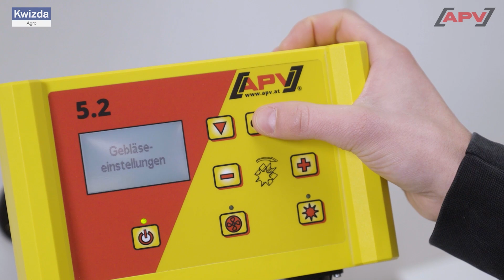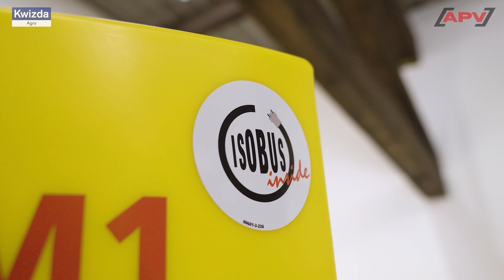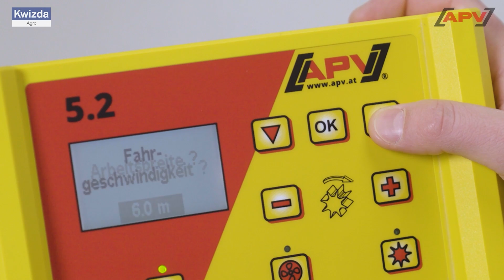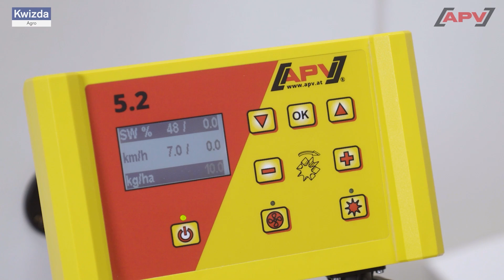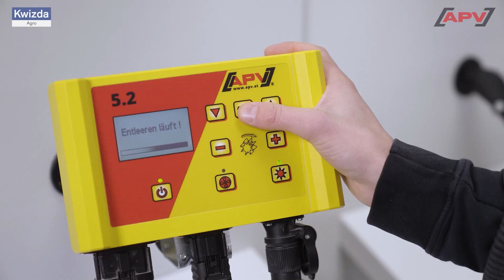Pneumatisches Sägerät Dünger Edition & TWIN für Mikrogranulate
Hier stellen wir euch unsere Applikationstechnik für Saatgut, Dünger und Pflanzenschutz vor: Das pneumatische Sägerät Dünger Edition (PS D)

Dieses Video wurde in Kooperation mit dem Produkt Xilon von Kwizda Agro produziert.

In diesem Video beschreibt unser Produktberater Florian die folgenden Themen:
00:00 Applikationstechnik (die wichtigsten Punkte)
01:07 Säwellentausch
02:24 Abdrehprobe
03:27 Gebläse und Luftabscheider
04:04 Das Sägerät TWIN - geteilter Behälter & geteilte Säwelle
04:47 Reinigung, Wartung und Pflege

BESCHREIBUNG

Das pneumatische Sägerät Dünger Edition wurde genau für die Anwendung entwickelt, um gleichzeitig säen und Mikrogranulate ausbringen zu können. Das Streugut gelangt über die Schläuche in den Boden, wo es durch Arbeitswerkzeuge in den Boden eingearbeitet wird. Das Sägerät kann auf vielen verschiedenen Varianten von Sämaschinen, Bodenbearbeitungsgeräten oder vielen anderen Geräten montiert werden.

Das Sägerät wird über das Steuermodul gesteuert und kann mit Geschwindigkeits- und Hubwerkssensoren kombiniert werden. Auch die Bedienung mit Isobus ist möglich. Die genaue Dosierung des Granulats erfolgt über die Säwelle. Serienmäßig bekommen sie zwei Säwellen, wobei für Granulate die Feinblinde und die Extrafeinvolle am besten geeignet sind. Für die Wahl der richtigen Säwelle sind folgende Parameter wichtig:
- Ausbringmenge pro Hektar,
- Arbeitsbreite,
- Fahrgeschwindigkeit und
- welches Streugut und Sie ausbringen möchten.
Danach schauen Sie kurz in die Betriebsanleitung. Dort finden Sie alle Säwellen mit den jeweiligen Sätabellen dazu.
Bevor Sie dann die richtige Säwelle einsetzen, sollte der Behälter leer sein. Falls dieser nicht leer ist, nutzen Sie die Entleerfunktion am Steuermodul. Danach erfolgt der Säwellentausch.

SÄWELLENTAUSCH:

Der benötigte Sechskantschlüssel befindet sich am Sägerät. Das heißt, Sie benötigen kein zusätzliches Werkzeug dafür. Sie schrauben einfach die Abdeckung ab und demontieren den Rührwerksriemen. Danach schrauben Sie den Lagerflansch herunter und abschließend ziehen Sie noch die nicht benötigte Säwelle heraus und dann setzen Sie die neue Säwelle wieder rein. Und in umgekehrter Reihenfolge wird das Ganze wieder zusammengesetzt und fertig sind Sie mit dem Säwellentausch. Mit den bereits erwähnten Parametern Arbeitsbreite, Fahrgeschwindigkeit und Ausbringmenge, könnten sie sich jetzt die Kilogramm pro Minute errechnen. Das ist aber in diesem Fall nicht notwendig, weil es das Steuermodul für Sie erledigt.

ABDREHPROBE:
Mit der automatischen Abdrehprobe-Funktion errechnet das Steuermodul die richtige Säwellen- Drehzahl, damit Sie Ihre gewünschte Ausbringmenge aufs Feld bringen. Die Abdrehprobe kann mit Kilogramm pro Hektar oder Körner pro Quadratmeter erfolgen, wobei Körner pro Quadratmeter eher für Saatgüter verwendet wird.
Mit dem Abdrehtaster starten Sie die Abdrehprobe direkt vom Sägerät aus. Wenn die Abdrehprobe abgeschlossen ist, erscheint der errechnete Wert am Steuermodul. Sie müssen nur noch die abgedrehte Menge Gegenwiegen und in das Steuermodul eingeben. Somit weiß das Steuermodul, die benötigte Säwellendrehzahl. Somit ist die Abdrehprobe abgeschlossen.

GEBLÄSE, LUFTABSCHEIDER & SÄGERÄT TWIN
Für das elektrische Gebläse sind keine Einstellungen notwendig. Falls Sie sich für ein hydraulisches Gebläse entschieden haben, stimmen Sie die Drehzahl mit der Ausbringmenge und mit der Arbeitsbreite ab.
Hier hilft Ihnen eine Tabelle in der Betriebsanleitung. Für kleinere Arbeitsbreiten empfehlen wir das elektrische Gebläse, für größere Arbeitsbreiten das hydraulische Gebläse. Falls Sie eine Anwendung in die Saatfurche haben, empfehlen wir den Luftabscheider. Der Luftabscheider gewährleistet, dass das Saatgut in der Saatfurche bleibt, dort, wo es sein soll.
Eine Besonderheit ist das pneumatische Sägerät TWIN. Mit dem TWIN ist es möglich, zwei Produkte gleichzeitig auszubringen, wie zum Beispiel das biologische Fungizid XILON mit einem Bodeninsektizid kombiniert, ohne diese beiden durchmischen zu müssen. Dies wird ermöglicht durch den geteilten Behälter und durch die ebenfalls geteilte, separat angetriebene Säwelle.
Das bereits erwähnte XILON hat besondere Anwendungshinweise.  Im XILON sind Mikroorganismen formuliert. Mikroorganismen reagieren auf UV-Strahlung, Feuchtigkeit und auf Temperatur. Achten Sie deshalb besonders auf die richtige Lagerung und auf die zeitnahe Ausbringung nach der Befüllung.